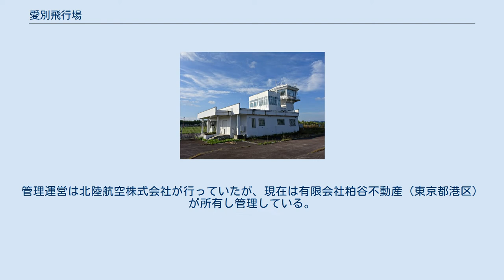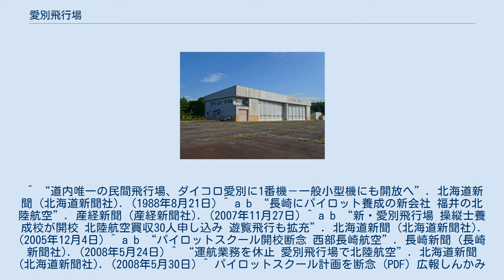愛別飛行場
愛別飛行場事務所及び管制塔跡 愛別飛行場格納庫跡 愛別飛行場（あいべつひこうじょう）とは、北海道上川郡愛別町にかつて所在した、軽飛行機専用の飛行場である。
管理運営は北陸航空株式会社が行っていたが、現在は有限会社粕谷不動産（東京都港区）が所有し管理している。
 ^ “道内唯一の民間飛行場、ダイコロ愛別に1番機－一般小型機にも開放へ”. 北海道新聞 (北海道新聞社). (1988年8月21日) ^ a b “長崎にパイロット養成の新会社 福井の北陸航空”. 産経新聞 (産経新聞社). (2007年11月27日) ^ a b “新・愛別飛行場 操縦士養成校が開校 北陸航空買収30人申し込み 遊覧飛行も拡充”. 北海道新聞 (北海道新聞社). (2005年12月4日) ^ a b “パイロットスクール開校断念 西部長崎航空”. 長崎新聞 (長崎新聞社). (2008年5月24日) ^ “運航業務を休止 愛別飛行場で北陸航空”. 北海道新聞 (北海道新聞社). (2008年5月30日) ^ パイロットスクール計画を断念 (PDF) 広報しんかみごとう 2008年7月号 ^ 愛別飛行場(非公共用)供用廃止について 国土交通省東京航空局　2013年12月24日